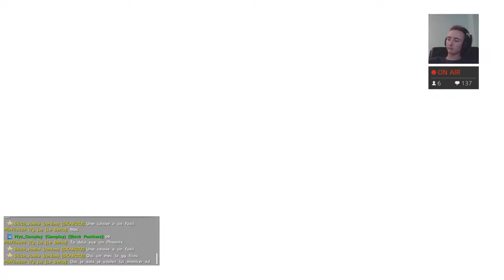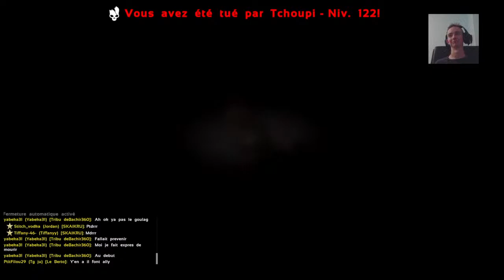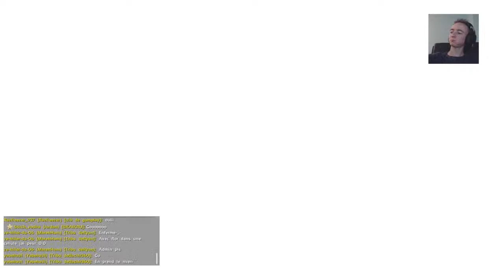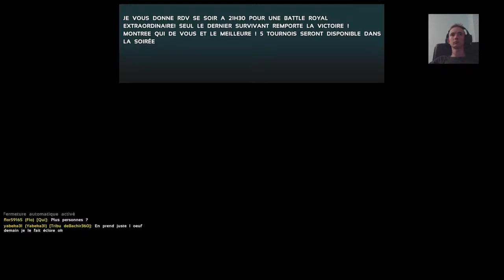Live Ark Survival Evolved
Live Ark survival evolved, Live ark survival, Live ark, Live ark fr ps4,

Bonjour, Moi c'est DoubleMan,
Jeune Youtubeur Français.

Je fais des lives sur différents jeux mais principalement Ark Survival Evolved, Call of Duty Warzone et Rocket League maintenant.
Je fais également des gameplays sur divers jeux, GTA Online, Fortnite, Minecraft, WWII et FS19.

Mon discord : DoubleManYTB#2579